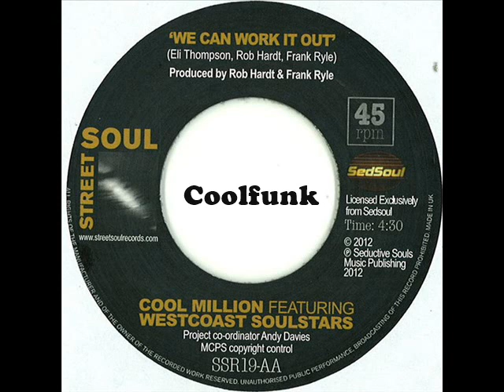Cool Million Feat.Westcoast Soulstars - We Can Work It Out (Dance/Groove )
✨✨ Je vous souhaite un agréable Week-End / I wish you a pleasant weekend ✌👍✨✨ Zézé
-- We Can Work It Out (2012)